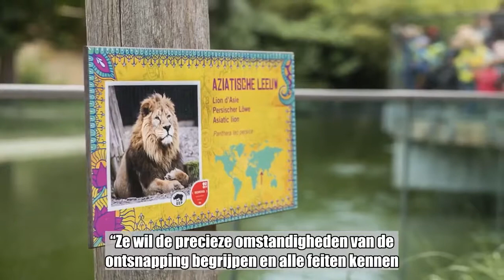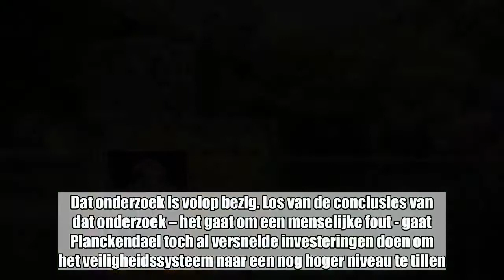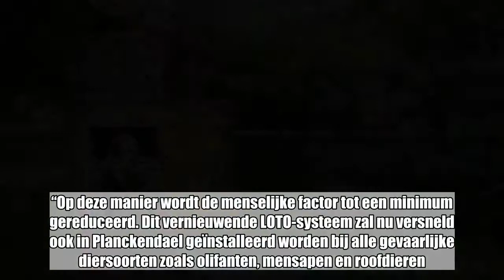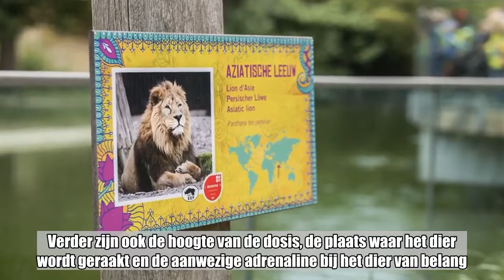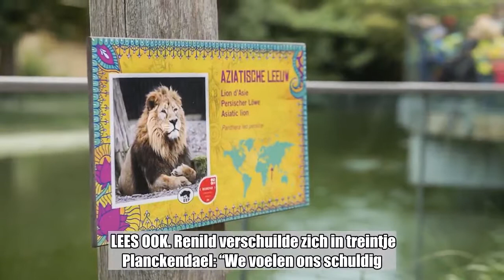Planckendael investeert half miljoen euro in veiligheid na dood van leeuwin Rani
Mechelen -   Dierenpark Planckendael heeft beslist om maatregelen te nemen nadat de jonge leeuwin Rani donderdag was uitgebroken en doodgeschoten. Er komt een uitgebreid intern onderzoek, laat het in een persbericht weten. Bovendien komen er al versnelde investeringen om het park veiliger te maken.   “Na de pijnlijke gebeurtenissen van gisteren in Planckendael, startte de dierentuin onmiddellijk een grondig intern onderzoek”, aldus Ilse Segers van het dierenpark. “Ze wil de precieze omstandigheden van de ontsnapping begrijpen en alle feiten kennen. Dat onderzoek is volop bezig. Los van de conclusies van dat onderzoek – het gaat om een menselijke fout - gaat Planckendael toch al versnelde investeringen doen om het veiligheidssysteem naar een nog hoger niveau te tillen.” Die investeringen zullen 500.000 euro bedragen, meldt VTM Nieuws. Dat gaat onder meer in de versnelde installatie van het Lock Out Tag Out-systeem. “Dit systeem maakt het onmogelijk om in een verblijf een deur te openen wanneer een andere deur nog openstaat”, zegt Segers. “Op deze manier wordt de menselijke factor tot een minimum gereduceerd. Dit vernieuwende LOTO-systeem zal nu versneld ook in Planckendael geïnstalleerd worden bij alle gevaarlijke diersoorten zoals olifanten, mensapen en roofdieren.” LEES OOK. Dierenverzorgster Planckendael geraakt door kritiek op dood Rani: “Ook voor ons een last om te dragen” Een punt waar donderdag flink wat kritiek op kwam, was de verdovingsprocedure. Omdat pogingen tot verdoving mislukten, moest het dier uiteindelijk doodgeschoten worden. De procedure werd dan ook grondig onder de loep genomen. “Al het verdovingsmateriaal bleek in prima staat en het protocol van de politie werd nauwkeurig gevolgd. Een leeuwin verdoven is echter zeer complex. Het gebeurt vooreerst niet met een gewoon geweer maar met een luchtdrukgeweer. Hiervoor is een heel specifieke kennis vereist. Deze kennis was aanwezig en up-to-date. Verder zijn ook de hoogte van de dosis, de plaats waar het dier wordt geraakt en de aanwezige adrenaline bij het dier van belang.” “Ook de omstandigheden waarin het verdovingsschot wordt gelost, zijn cruciaal. Het protocol met betrekking tot de vuurlinies van de politie schreef een ruimte voor waarbinnen de dierenarts zich mocht bewegen. Hierdoor kon de dierenarts het dier niet dichter naderen dan 21 meter en dan nog onder een ongunstige hoek. Dat bleek te ver verwijderd van de leeuwin om haar te kunnen verdoven. De tweede poging kon zelfs maar vanaf 32 meter worden ondernomen. Na bijna drie uur werd het dier erg onrustig en kwam ze gevaarlijk dicht bij bezoekers. Op dat moment werd er door de crisiscel beslist om geen enkel risico te nemen met betrekking tot de veiligheid van de mensen en is het dier doodgeschoten.”  “Alle medewerkers van Planckendael proberen de draad weer op te pakken en het voorval een plaats te geven”, besluit Segers. LEES OOK. Renild verschuilde zich in treintje Planckendael: “We voelen ons schuldig. Door ons moest Ran